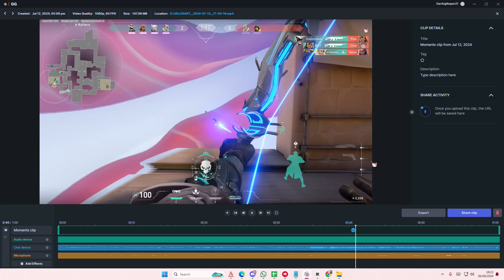How To Take Screenshot Of Your Valorant Clips On The SteelSeries App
Take screenshots of your clips on SteelSeries by watching this tutorial.